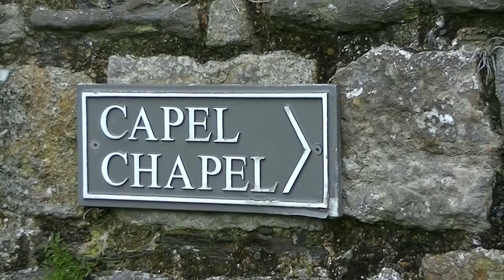Beaumaris Castle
A look around this magnificent castle